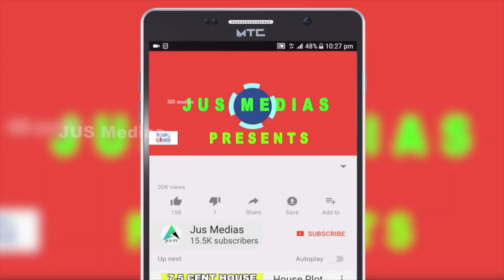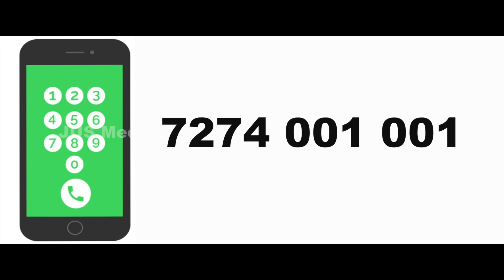House For Sale In Ernakulam|Plot With House |14 cent 2200Sqft House|House with Land |kerala property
House withPlot Sale in ernakulam
14 Cent plot With 2200 sqft House
4 BHK Tar Road Frontage

Published by

JUS MEDIAS
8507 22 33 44